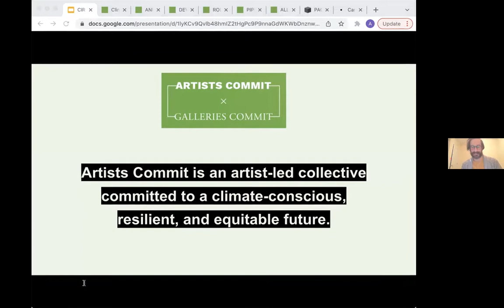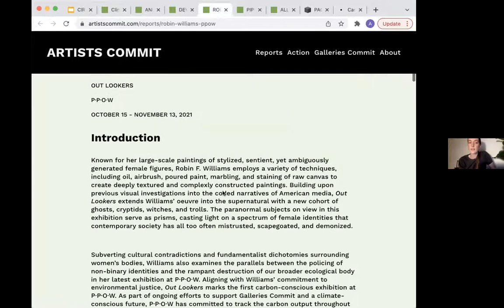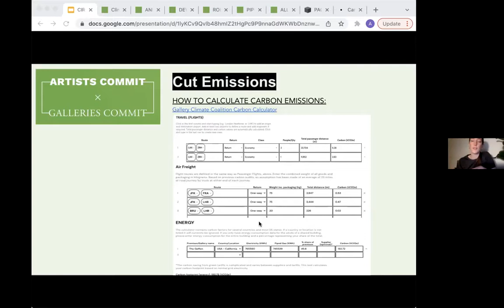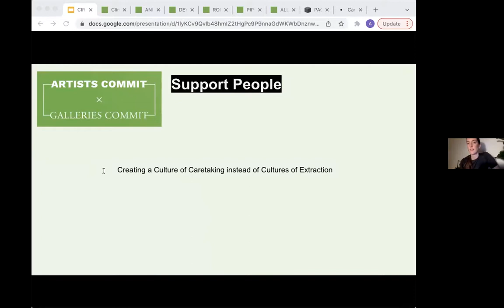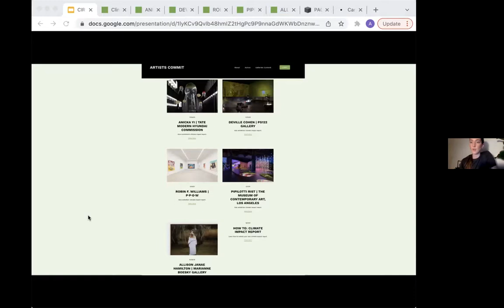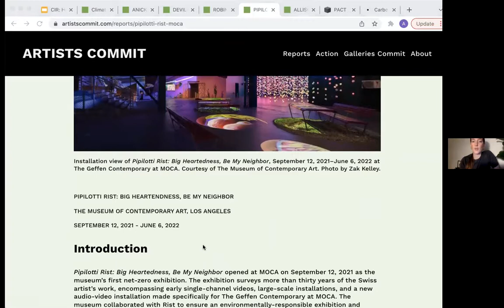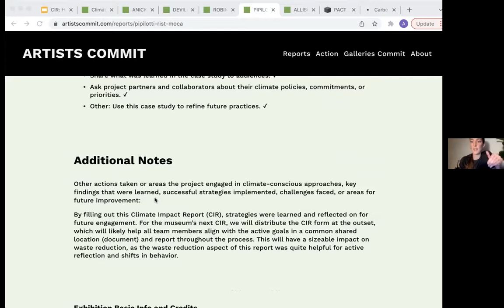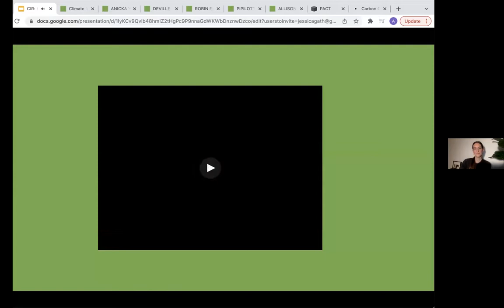ARTISTS COMMIT: Climate Impact Reports Tutorial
Artists Commit emerged in 2021 as a sister to the amorphous collective “Galleries Commit”. Both were born of the climate emergency and its intersecting racial, economic, labor, and other structural injustices that require immediate and collective action. We seek to unite climate-conscious action with information sharing and speaking out: making conversations about and considerations of our impacts on the planet and on one another standard within our studios and when engaging with colleagues, collaborators, vendors, clients, and institutions with whom we partner. So far Climate Impact Reports have been our favorite way to do so.